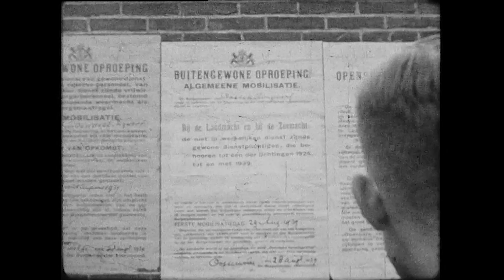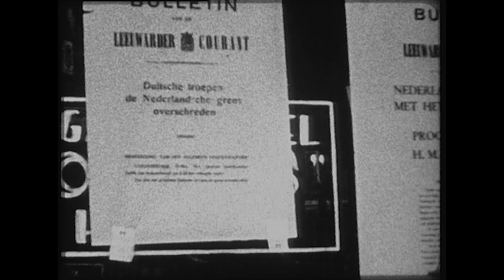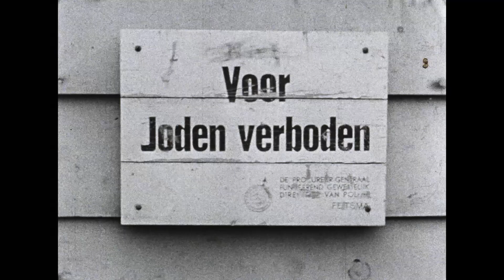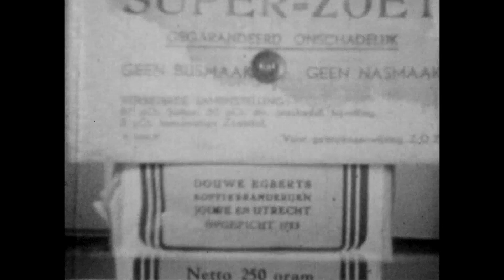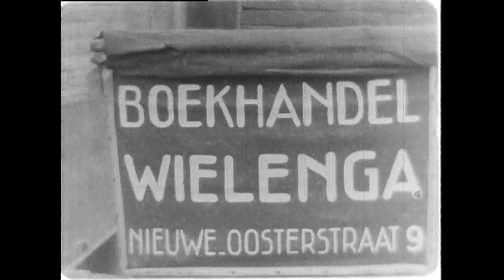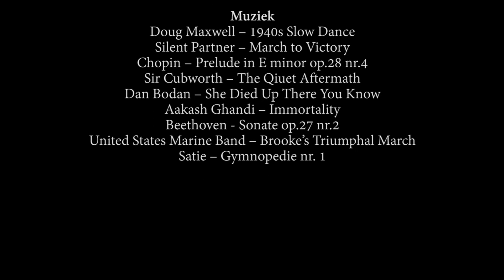Fryslân yn de Twadde Wrâldoarloch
Kompilaasje fan filmbylden út it Frysk Film Argyf. Mei Fryske voice-over. Produsearre troch it filmargyf yn opdracht fan it Fries Museum yn it ramt fan 75 jier Frijheid. De film jout in byld fan de perioade 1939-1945 yn Fryslân. De bylden binne draaid troch ferskate Fryske amateurfilmers, soms yn it geheim.